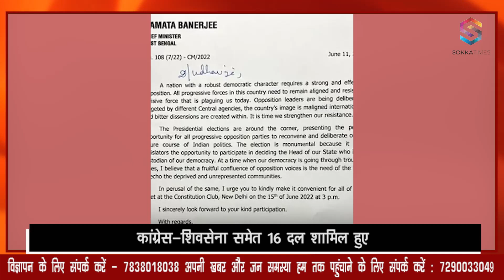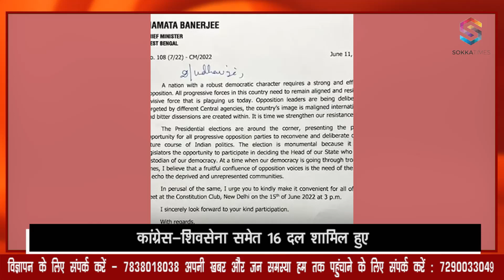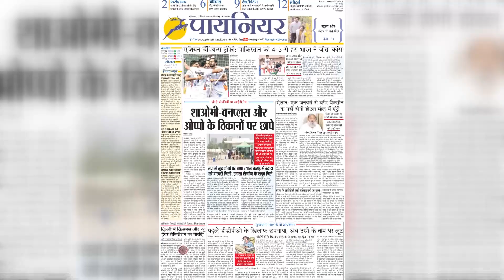राष्ट्रपति चुनाव पर 2 घंटे अपोजिशन की मीटिंग: कांग्रेस-शिवसेना समेत 16 दल शामिल हुए